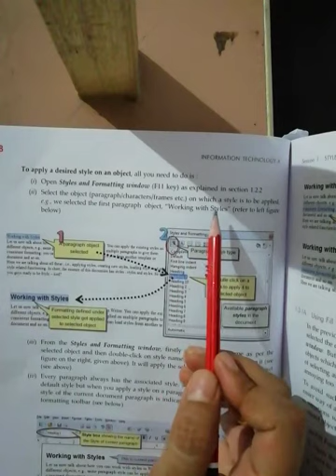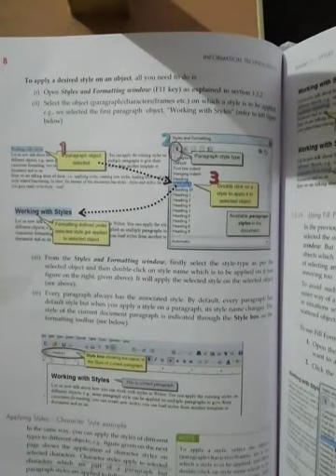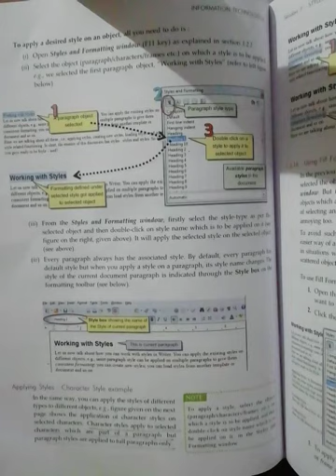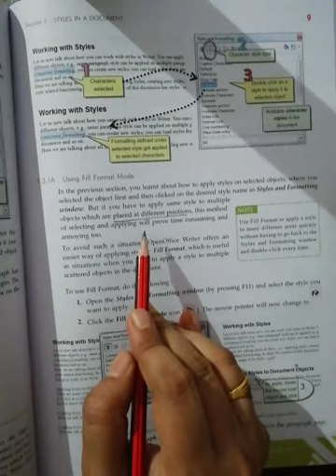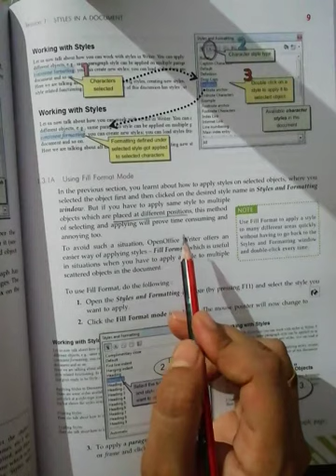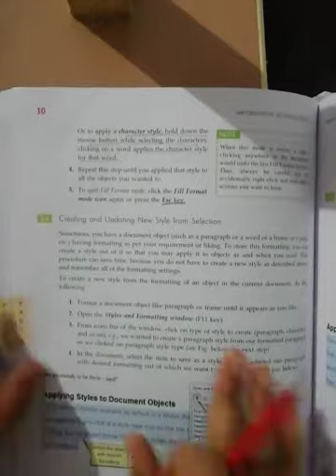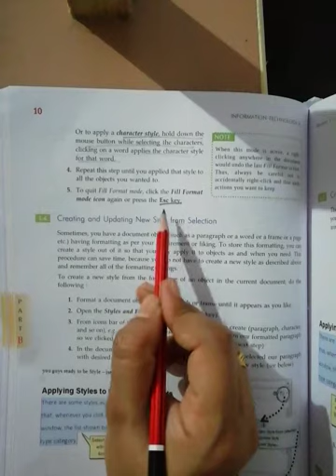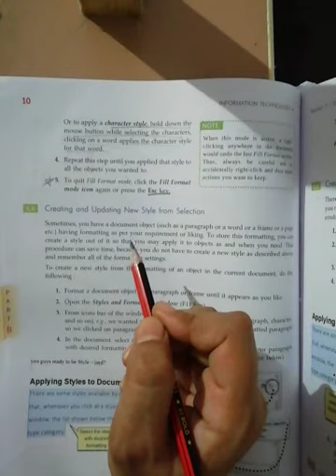Cbse#class10th#vocational part B unit 1:Digital documentation(advanced) video no. 2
Part B:vocational skill
Unit 1:Digital documentation (advanced)
Session 1 :styles in document
Video no. 2
By
Rupali